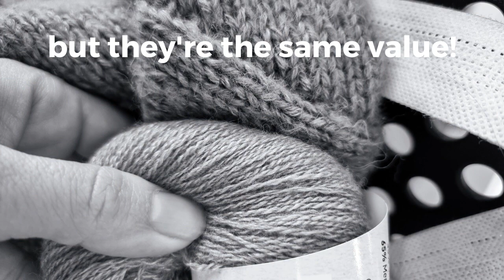My Favorite Yarn Store in Korea | Namseong Mosa in Suwon | 남성모사 뜨개방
Come see my favorite (so far) yarn store in Korea - Namseong Mosa in Suwon! And for a bonus, my favorite food market is right down the street!

To find it on Naver, type this phone number into the search bar: 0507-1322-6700

Address: 경기 수원시 팔달구 수원천로 246